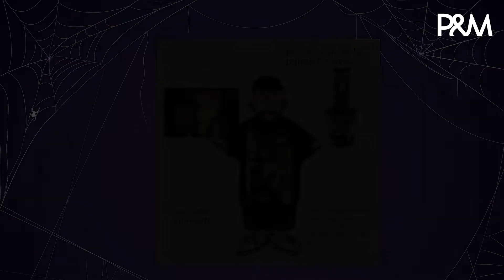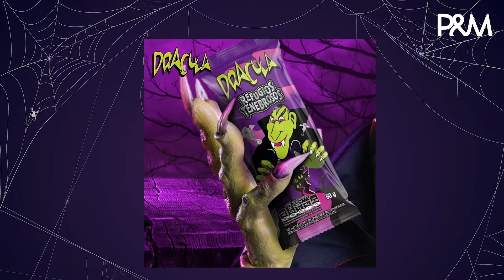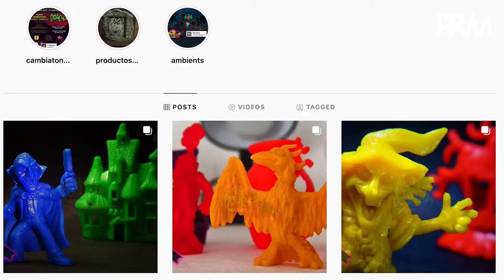¿Qué hay detrás de la paleta Drácula? - P&M Review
No podíamos soltar el mes de octubre hasta no hablar de lo icónica que fue la paleta Drácula este año y los memes que nos dejó.